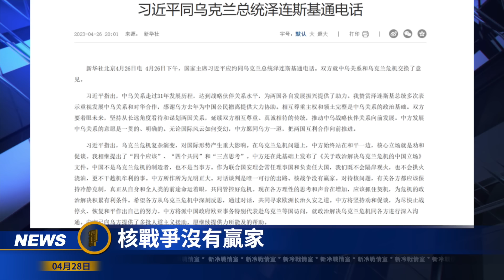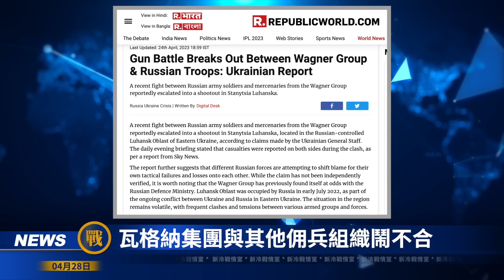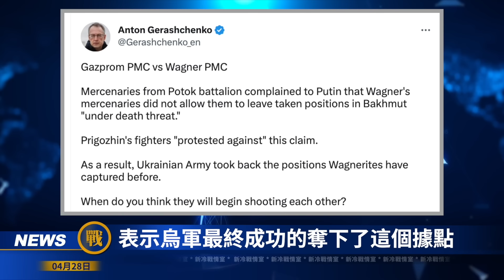俄最新一代坦克T 14上場 向烏軍開火 要被豹2打爆？瓦格納5倍戰損 普裡戈津被氣瘋！赫爾松俄特戰隊遭重創！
歡迎來到【新冷戰情室】頻道，並且 Comment & Share 同 LIKE